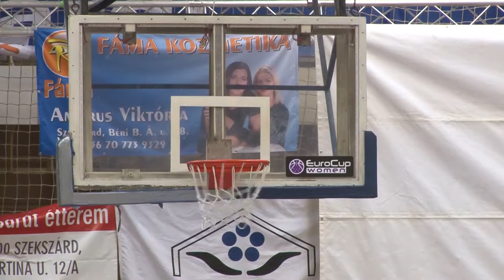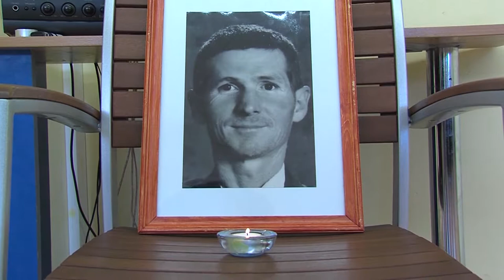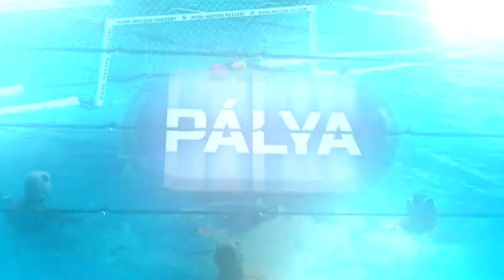PÁLYA sportmagazin 20191015